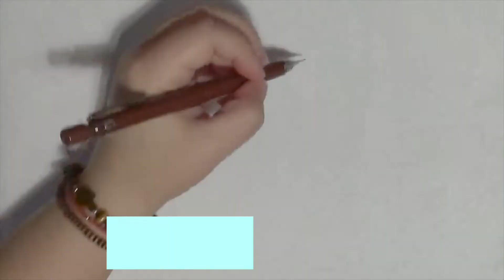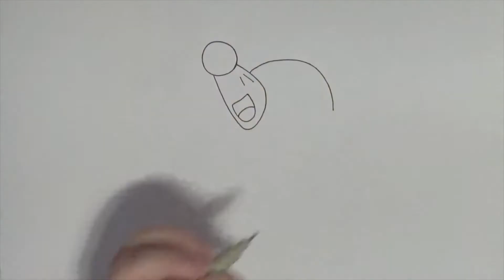[ Speed Drawing ] : Pokémon 728 - Otaquin - (Test de nouveaux marker)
Aujourd'hui c'est Speed Drawing :3 Je vais dessiner Otaquin, mais surtout tester de nouveaux marker à l'eau, Hongdu "Real Brush Marker"

Mon verdict ... Bien; mais c'est surtout idéal pour dessiner des petits détails voir même, faire des effets de peinture à l'encre.